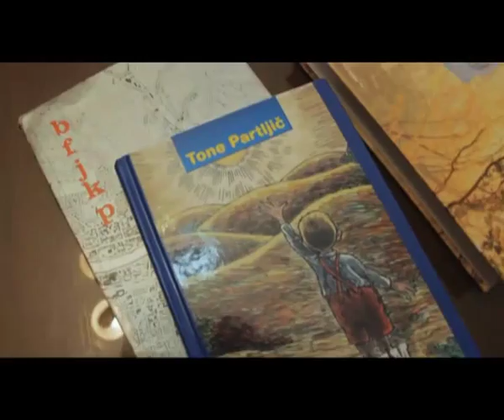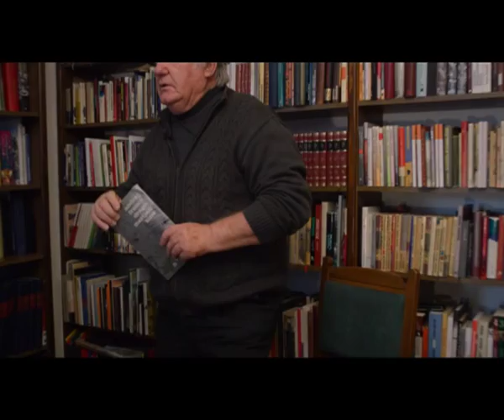Tone Partljič - Življenjepis 2del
Pogovor s slovenskim pisateljem, dramatikom, predmetnim učiteljem, scenaristom in politikom.